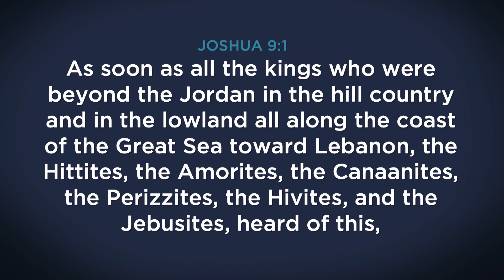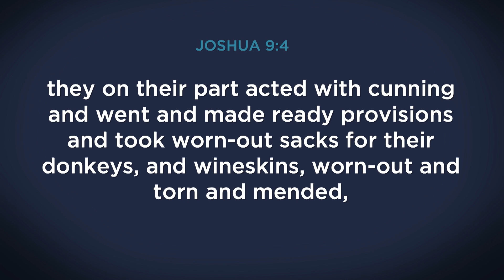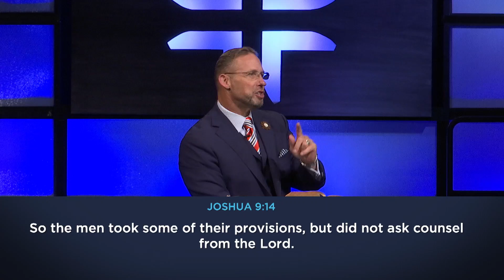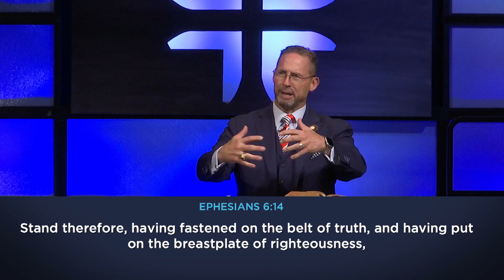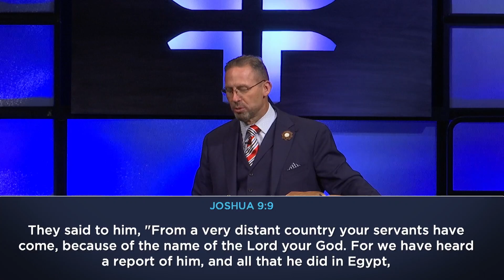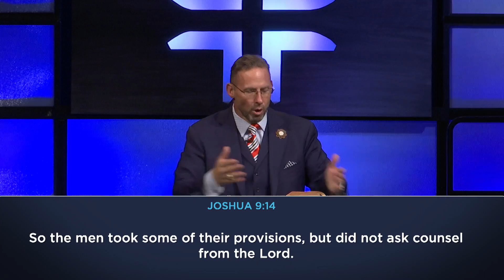8/22/21 | Sermon | Mallard Creek | "Evil Has Really Good Tricks"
Joshua 9